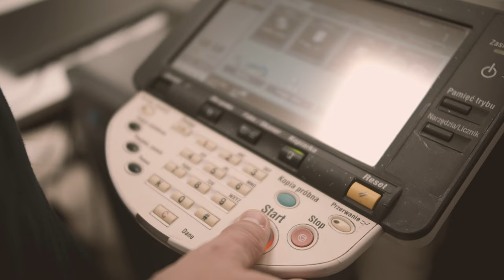NAVIGEO GEODEZJA | USŁUGI GEODEZYJNE NA TERENIE CAŁEJ POLSKI | FILM PROMOCYJNY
Navigeo Geodezja i Kartografia to białostocka firma prowadząca działalność na podlaskim rynku od 2017. Od początku działalności świadczymy usługi geodezyjno-kartograficzne na terenie Polski Wschodniej. W ostatnich latach wychodzimy naprzeciw zapotrzebowaniu Klientów i rozszerzamy zakres Naszej działalności na całą Polskę. Współpracujemy z branżami budowlanymi, energetycznymi i telekomunikacyjnymi.
Zakres naszych usług obejmuje: kompleksową obsługę inwestycji budowlanych, wytyczenia budynków, podziały geodezyjne, wznowienia znaków granicznych, pomiary powierzchni lokali użytkowych i mieszkalnych oraz mapy do celów projektowych.

Produkcja: Franz
Kamera: Franz
Scenariusz: AdekNON